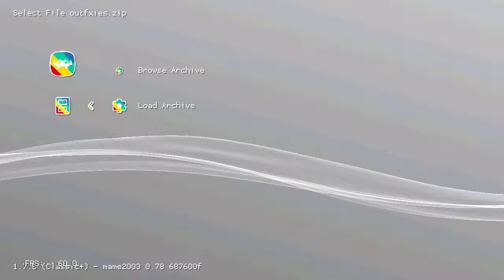Outfoxies (Arcade) on PlayStation Classic